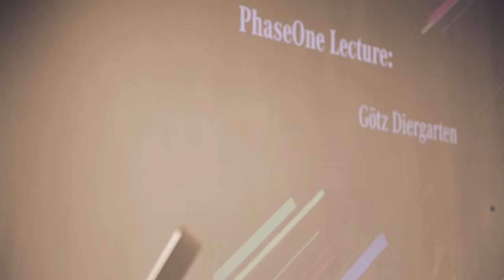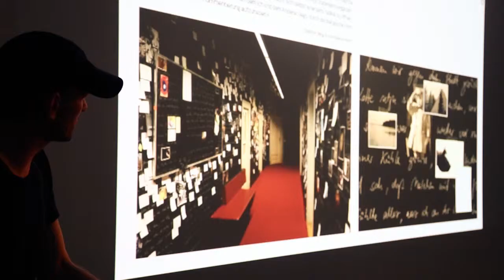8. Darmstädter Tage der Fotografie 2014 - Phase-one Lectures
Fotofestival für zeitgenössische Fotografie, 2014, Reflexionen – Ästhetische Referenzen, Phase-one Lectures, Götz Diergarten, Sascha Weidner

© Manuel Beyerlein für Darmstädter Tage der Fotografie